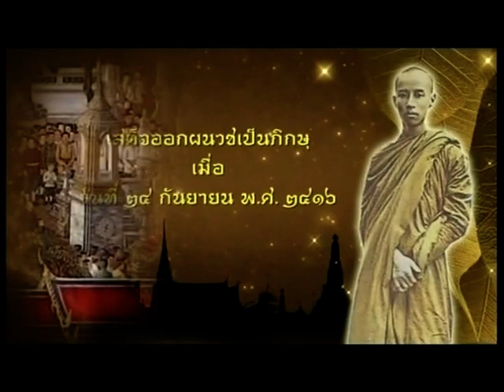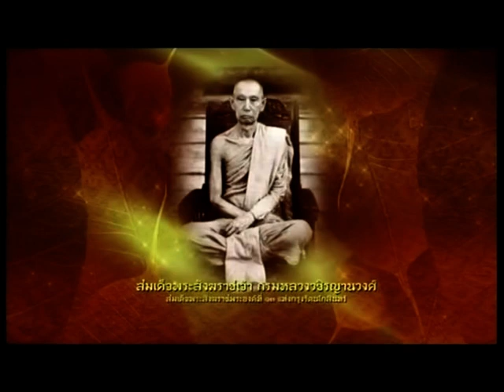ธรรมราชา 60 ปี ทรงผนวช